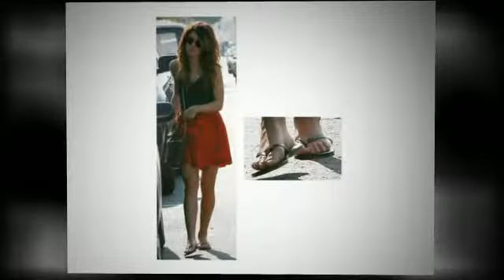TKEES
Cosmetics For Your Feet